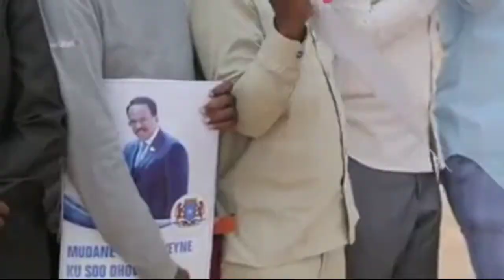Madaxweyne farmaajo oo lagu soo dhabeeyay dhuusamareeb